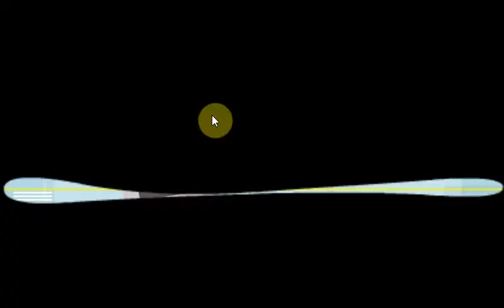Game Airport Manager 2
Game Trailer of the free online game Airport Manager 2. Play the game on NeonGames.com